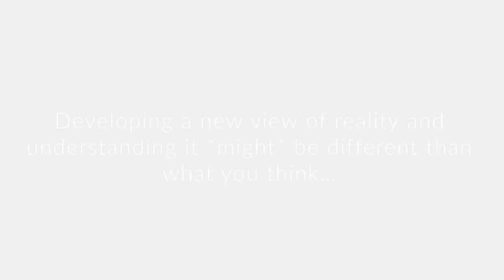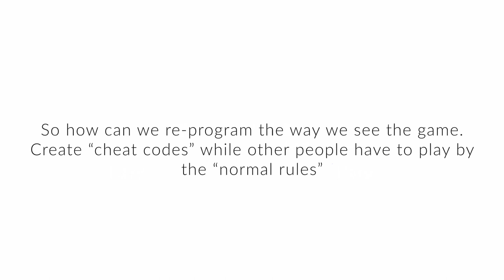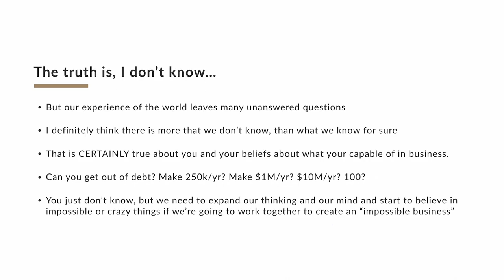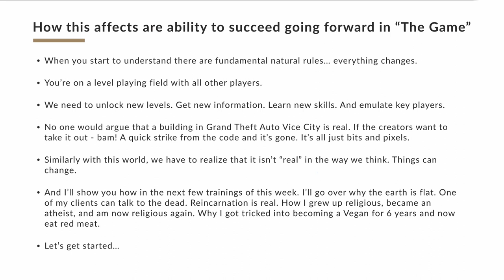Mastering Sales - A New View of Reality